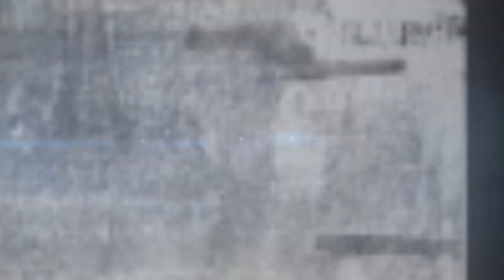EM DISCUSSÃO - RENOVARE - 1º BLOCO